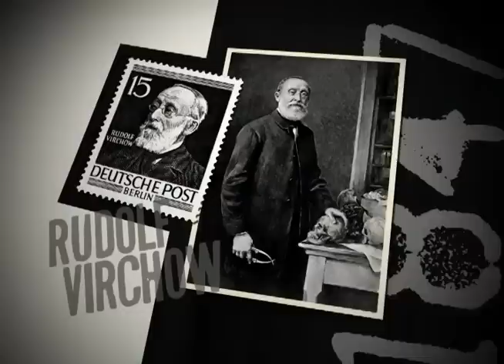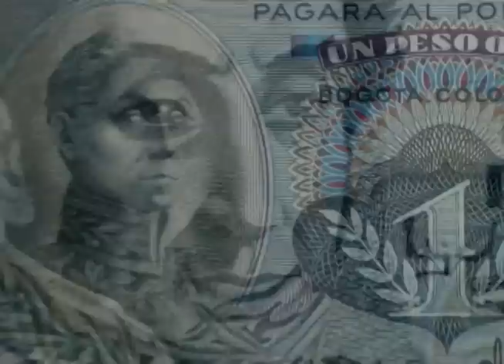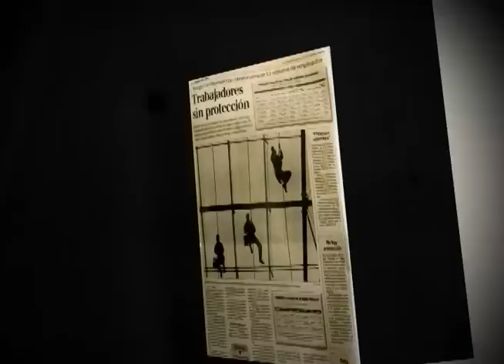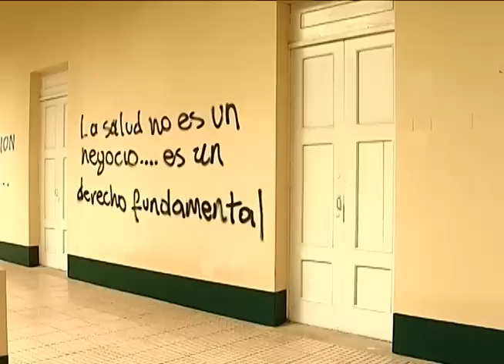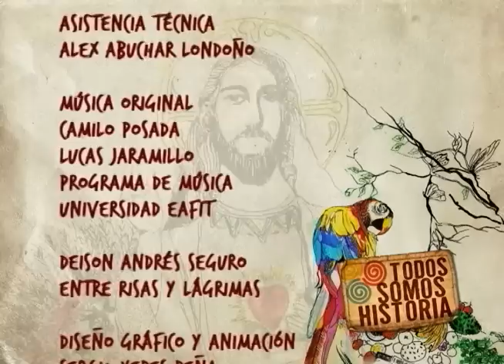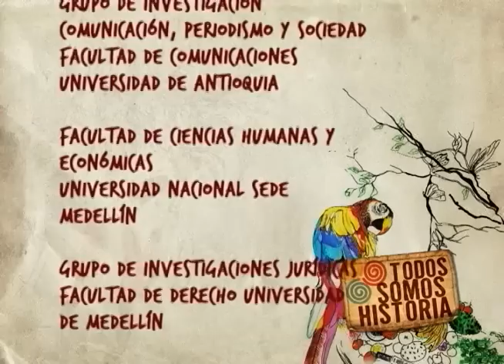Todos Somos Historia - Programa "Seguridad Social"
Este capítulo trata la historia de la Seguridad Social de Colombia a partir de tres personajes y su situación de vida en una ciudad colombiana, desde ellos se plantea una lucha por alcanzar niveles de vida digna y de estabilidad personal.
Universalmente la seguridad social busca un equilibrio entre el pueblo, el Estado y sus fuerzas productivas, sin embargo este equilibrio no se da completamente en Colombia pues el Estado no asume un compromiso integral por el desarrollo de los colombianos, y no ha logrado desde su independencia de España reducir los niveles de pobreza e inequidad de la mayoría de sus habitantes.
La seguridad social es un derecho de todos, porque hace parte del alma de los colombianos y de la historia de las luchas por la igualdad, la inclusión y el respeto, porque es pertinente en la vida cotidiana, donde nos integramos y acogemos políticamente, porque nace del trabajo, de la fuerza por alcanzar un progreso y un bienestar para el pueblo que construye su propia historia.